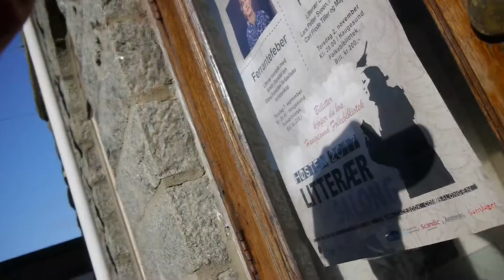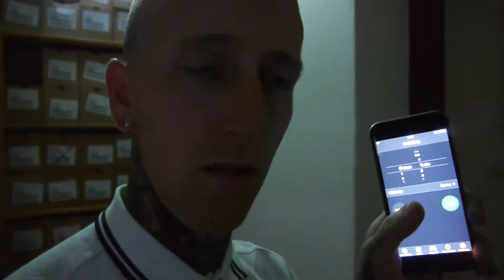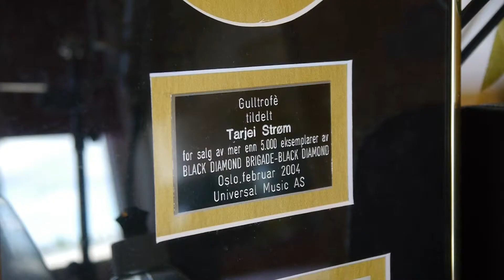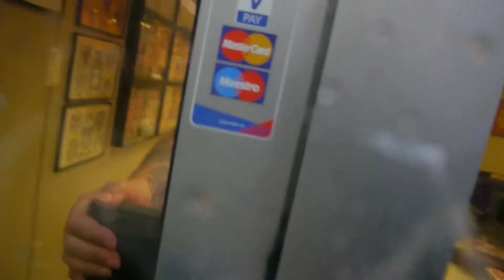VLOG #179 - Tarjei Strøm being Vulgar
WIN Tarjei Strøm SIGNATURE VATER DRUM STICKS!!! Podcast interview with Tarjei Strøm from Ralph Myerz & the Jack Herren Band & meeting the family at Let´s Buzz Tattoo in Bergen.